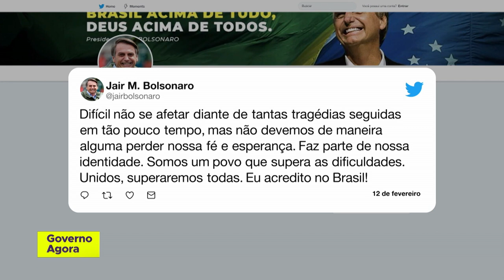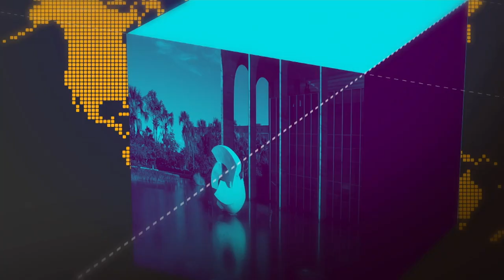Texto da reforma da Previdência está pronto e aguarda aprovação do Presidente Jair Bolsonaro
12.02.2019 - Segundo o secretário especial de Trabalho e Previdência, Rogério Marinho, o texto de uma proposta da reforma da Previdência já está pronto. E mais: veja as atualizações sobre o estado de saúde do presidente Jair Bolsonaro.